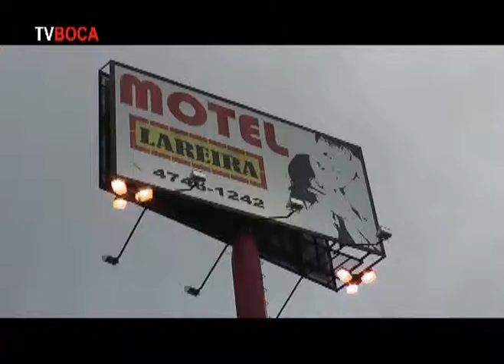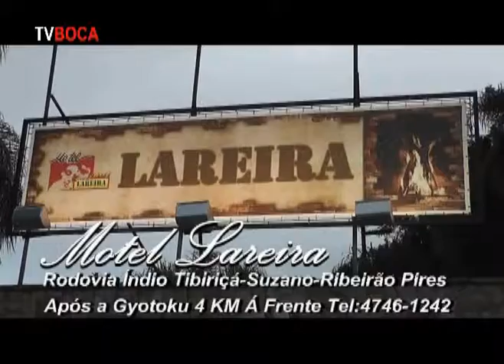Tv Boca Entrevista Betta Fernandes 6 Final